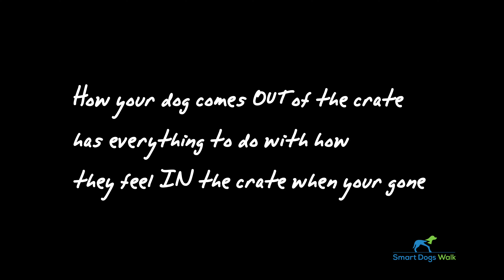Owners use ecollar to teach their dog how to come out of the crate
How your dog comes OUT of the crate has everything to do with how they behave IN the crate when you're gone.
In this video, it's session 4 of the Smart Dog Behavior Program and these owners are teaching their dogs to come out of the crate on command using an ecollar at low level and a leash and prong collar to direct. When the owner says "dog's name, come" she presses ecollar and releases when her dog gets to her and sits. From here, she can repeat this to get her 20 reps of homework done or she can send her dog to place and continue on with her day.
These activities create a pattern for the dog to rely on. Every time the dogs go in and out of the crate, there's a protocol. There's no nonsense, no chasing around the house, no explosion of hyperactive excitement, just simple calm commands.
So when owners practice this drill consistently and their dogs experiences a calm structured way of going in and out of the crate every time, how do you think they will be during the times in between? If going in the crate is calm and structured, and coming out of the crate is calm structured, then being in the crate is more likely to be. yep, calm and structured!